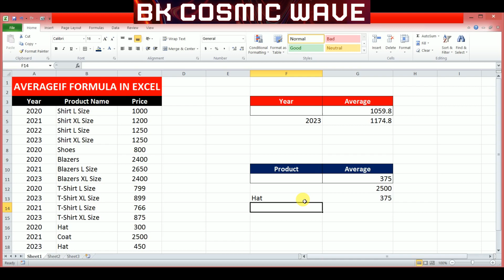How to use the AVERAGEIF function in Excel एक्सेल में एवरेजइफ का प्रयोग BK COSMIC WAVE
How to use the AVERAGEIF function in Excel एक्सेल में एवरेजइफ का प्रयोग B
Advanced Excel Tutorial In Hindi - Use of AVERAGEIF Formula
How to use Averageif & Averageifs in MS Excel to calculate average based on different conditions
Statistical Function : Average , AverageA , AverageIF , AverageIFS in Excel
Average , AverageIF , AverageIFS in Excel हिंदी मे
Using the AverageIf function
The Excel AVERAGEIFS Function
Average Short Tricks in Hindi
Average Questions/Problems
How to use COUNT, COUNTA, COUNTBLANK, COUNTIF, COUNTIFS formula in MS Excel
Learn how to use the AVERAGEIF function in Microsoft Excel. This tutorial demonstrates how to use Excel AVERAGEIF with an easy to follow example and takes you step-by-step through the different options when entering your formula.
ADVANCED Excel Formulas in Hindi
Advanced Excel Tutorial In Hindi - Use of AVERAGEIF Formula How To Use Averageif Formula In Excel In Hindi - Averageif VS Average VS Averageifs in excel 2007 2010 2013 & 2016
इस विडियो में आप जानेगे  Averageif Formula [ function ] फ़ॉर्मूलो  का उपयोग करना With 5 Different Examples सभी examples आप  देखिये Video पूरा देखिये सभी examples अलग अलग हैं इससे आप 100 %  सीख जाओगे Averageif formula |
averageifs formula | averageifs function use करना

दोस्तों ये Formulas & Functions microsoft excel के सभी versions 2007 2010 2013 & 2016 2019 में अक जैसे ही उपयोग किये जाते हैं इसलिए आप किसी भी ms excel version 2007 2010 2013 & 2016 में उपयोग कर सकते हो

दोस्तों sumif , sumifs , countif formula functions में पहले ही publish कर चूका हूँ  sumif , sumifs , countif  formula functions के लिंक निचे दिए हैं आप वहा से sumif , sumifs , countif formula functions सीख सकते हो  |  दोस्तों ये sumif , sumifs , countif formula functions  बहुत अच्छे हैं जो advanced excel में आते हैं ये आपको जरुर  सीखने चाइये In this video you will learn how to use Averageif  Formulas. Averageif VS Average

BK COSMIC WAVE